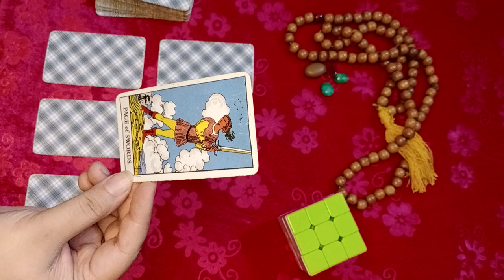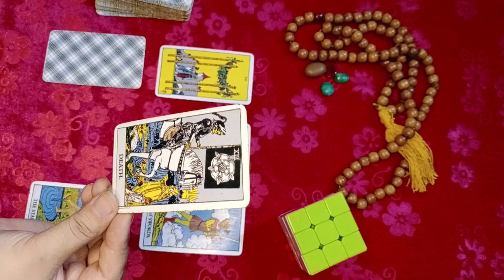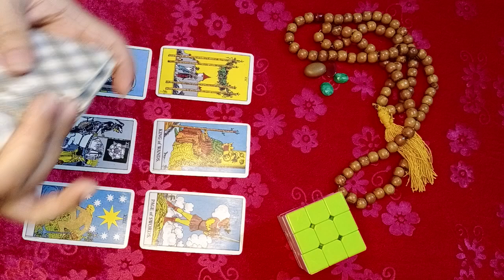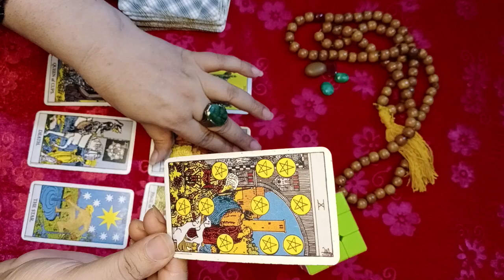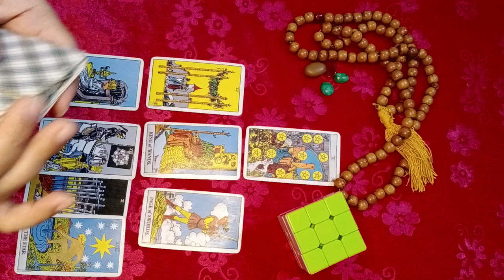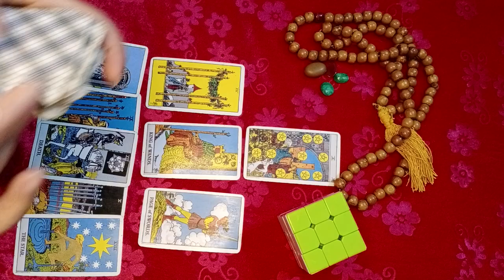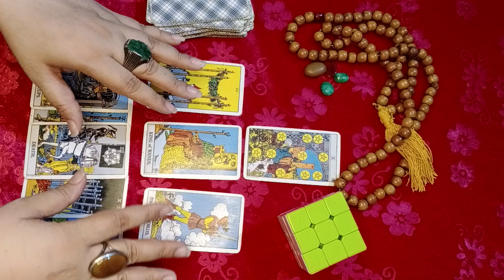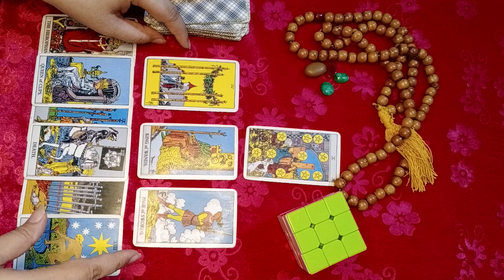10July-20July#Cancer#tarot urdu hindi